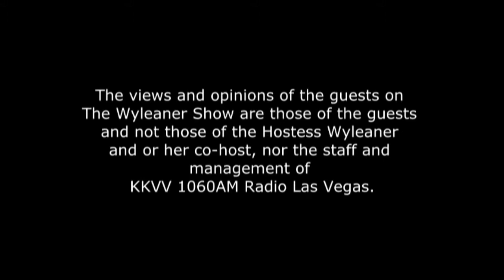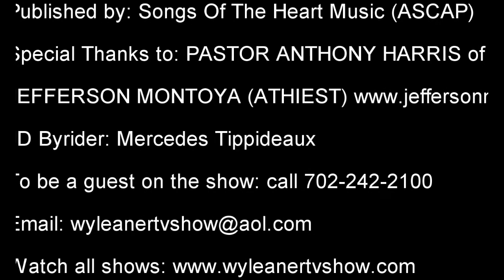ATHEIST vs NON-DENOMINATIONAL (CHRISTIAN) 6/08/13 PART 1